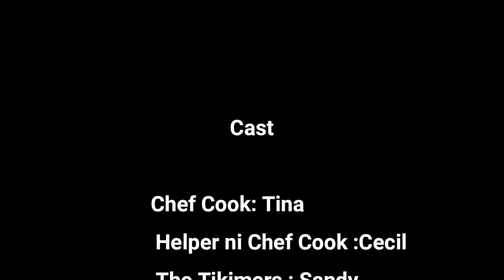HOW TO COOK SIZZLING TOFU (BICOL RECIPE) CASERO VLOGZ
In this video, you will watch the step by step procedure on how to cook Sizzling Tofu (Bicol Recipe). Try this easy and delicious Tofu recipe for your family and friends.